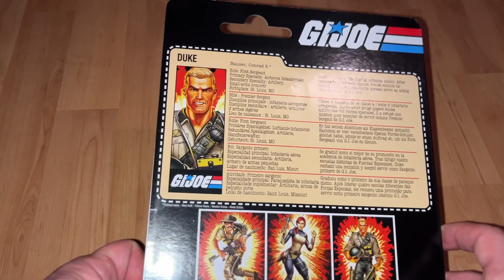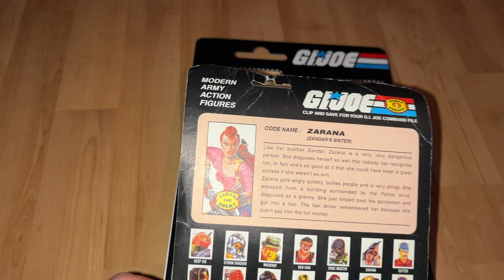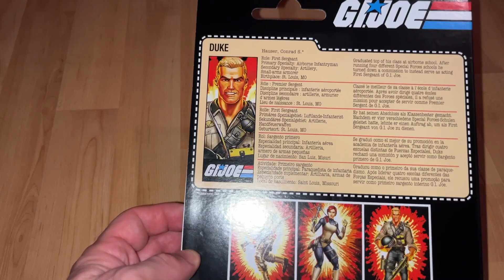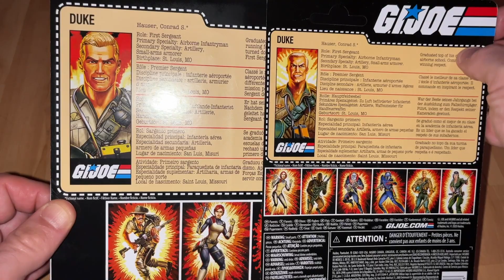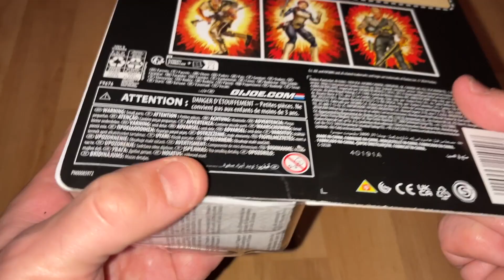G.I.Joe Classified Retro Figur Duke - wie damals auf Cardboard, sprich Karton, aber nun in groß :-)